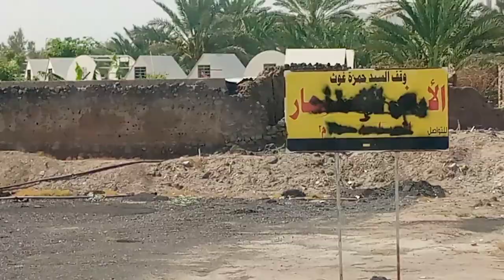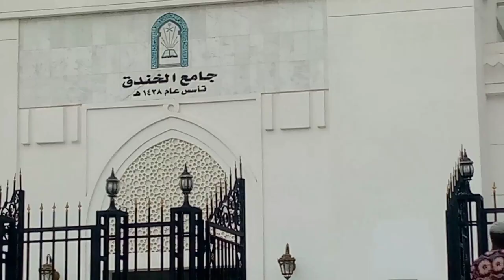Video of pilgrimage in Madinah Sharif